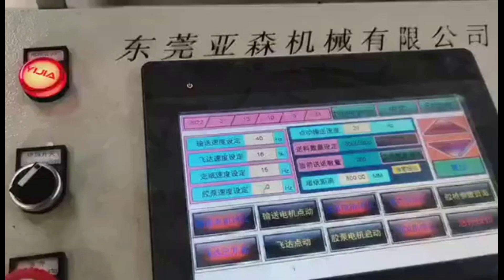Coladeira da lateral de sacolas Champion CMTF 1100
Marca Champion modelo CMTF 1100 (colagem do tubo)

Formato máximo aberto: 1100 x 800 mm;
Formato mínimo aberto: 200 x 350 mm;
Espessura de folha: 100 a 350 g;
Velocidade máxima 40 a 80 peças/h